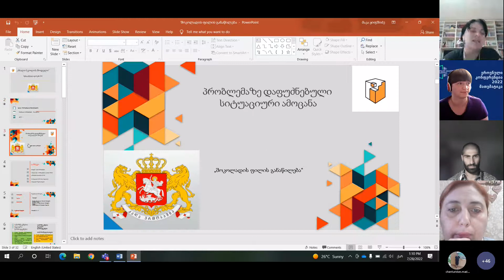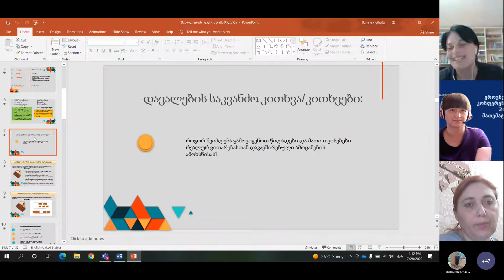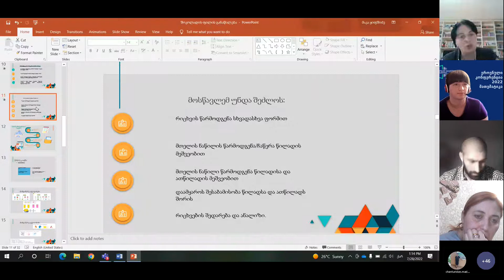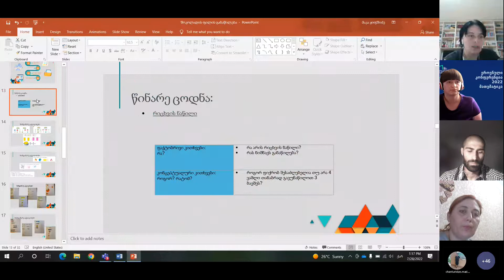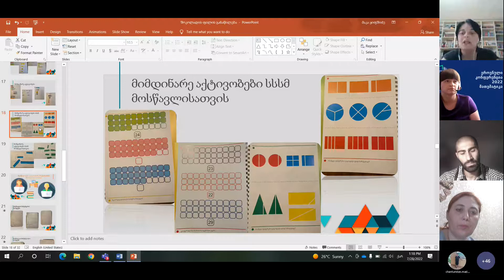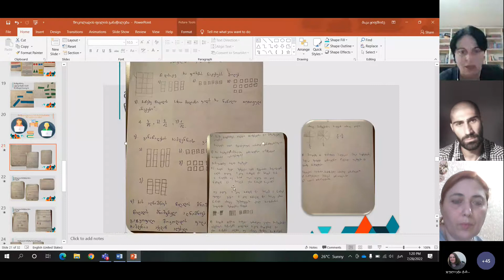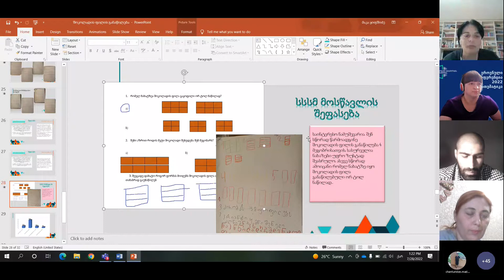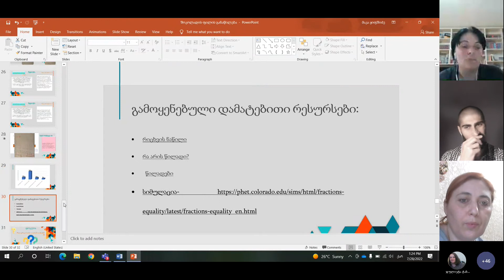კონფერენცია - მათემატიკა, მაკა ყიფშიძე